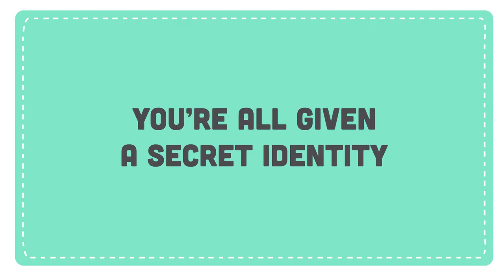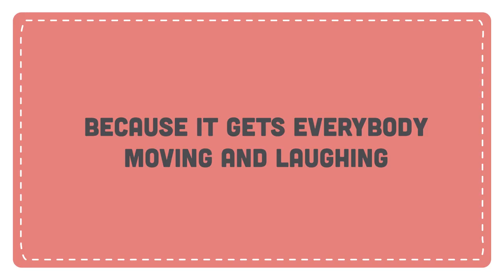Hand-To-Hand Wombat - A new game from Exploding Kittens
Hand-To-Hand Wombat is on Kickstarter right now. In this game, there are good wombats and BAD wombats. Everyone closes their eyes and the good wombats try to stack towers. The bad wombats wreck them. Then, you all open your eyes and try to vote out the suspicious wombat.